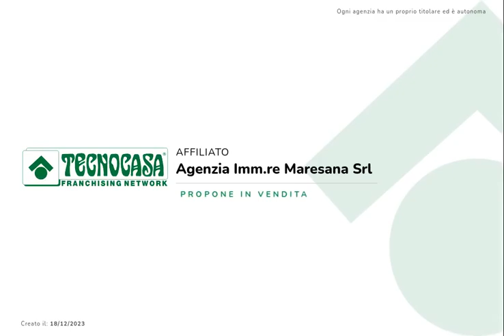ALME' Lotto di terreno con due ville.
ALME'

In zona centrale, vicina a tutti i servizi essenziali, proponiamo in vendita lotto di terreno di circa 2000mq, con due ville singole.

La soluzione si presta a diversi interventi: demolizione e ricostruzione con una cubatura sfruttabile di 3300mc; ampliamento delle unità esistenti; recupero/restauro delle ville preesistenti, una in particolare è dotata di finiture tipiche dell'800, con pavimenti originali.